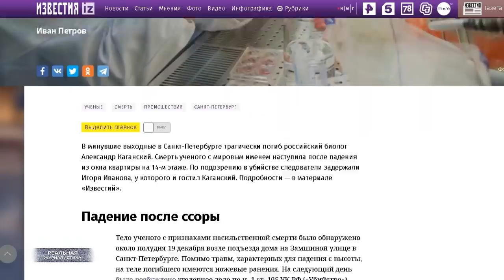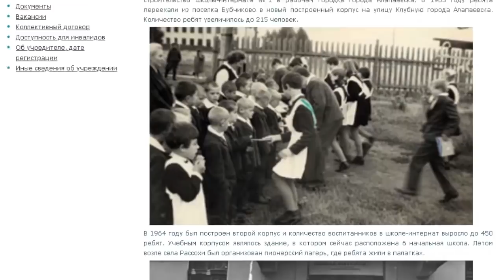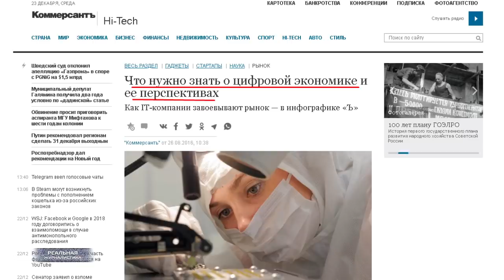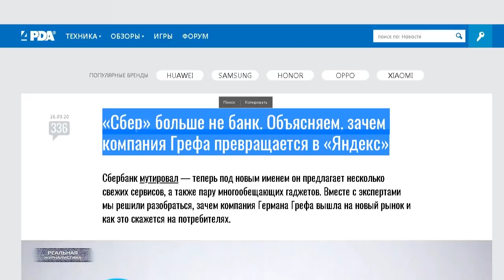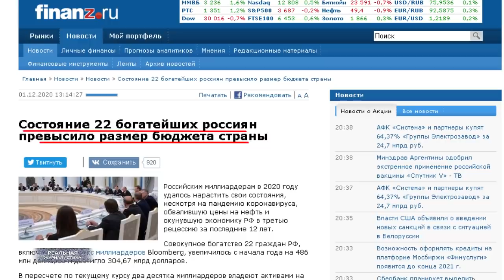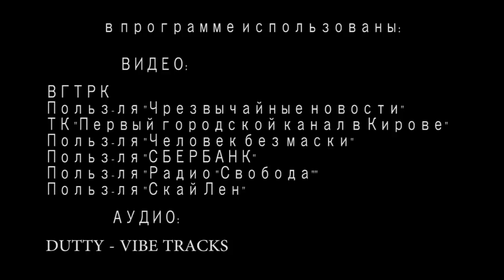ТРЕТЬЯ МИРОВАЯ... Крах экономики, массовая безработица, бедность и нищета. При чем тут пандемия?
Интересные совпадения наблюдаются. В Санкт-Петербурге выпал из окна ученый Александр Каганский. Биолог, имя которого знали во всем мире. Много лет этот человек работал над появлением лекарства от рака. Причем, не только в нашей стране. Последние несколько месяцев, мужчина также принимал активное участие в создании вакцины от коронавируса.. при институте генетики и малекулярной медицины в Эдинбурге - это Шотландия. Серьезное НИИ, на минуточку. А на днях приехал в Питер ненадолго, и ух ты - выпал в окно. Не менее занимательной выглядит другая история. (пауза) За несколько дней до этой трагедии - в начале декабря - в СМИ просочилась информация о гибели Бренди Вохан.. Это общественница, основатель движения "Против вакцинации" в США.. не мало крови фармацевтическим компаниям мадам попортила. (пауза)  Умерла при невыясненных обстоятельствах. Вместе с детьми. Причиной смерти правда назвали осложнения с желчным пузырем. О как! Видимо, семейная какая-то хворь, раз все разом загнулись.. Заразная может. (пауза) Нет, я не собираюсь сейчас придумывать и транслировать в массы теории заговоров. Но, как-то странно это выглядит, не находите? На двое пандемия короны. В разных странах мира целый год бьются над созданием панацеи. И вот.. как только пошли заявления.. мол, все.. вакцина появилась, осталось там.. буквально несколько тестов провести - Россия об этом сказала, американцы, британцы.. ну, и т.д... Люди, знающие об оном лекарственном чуде немного больше остальных, начали умирать. Удивительно.
Ну, и.. сегодня продолжение уже начатой истории. Во вторник мы опубликовали первую серию нашего анализа. Скажем так. Кто не видел - посмотрите по ссылке - она в описании, вам так будет понятнее просто, о чем речь. Ну, а все остальные.. запасайтесь поп-корном и.. Это "Реальная журналистика".. о третьей мировой войне продолжаем рассуждать. И да.. причем тут коронавирус? Вот такой будет тема сегодняшнего выпуска. Поехали!